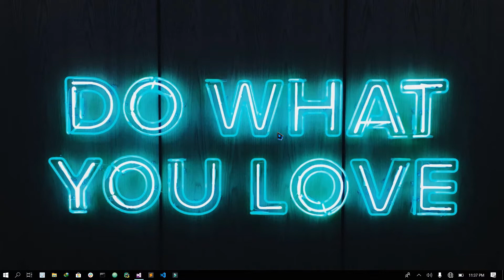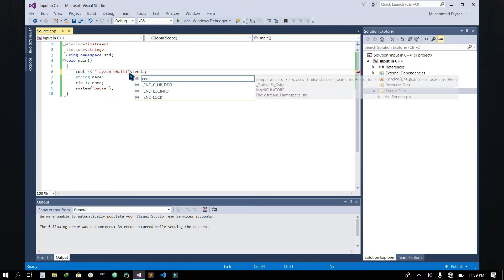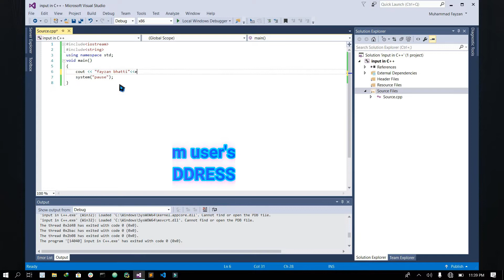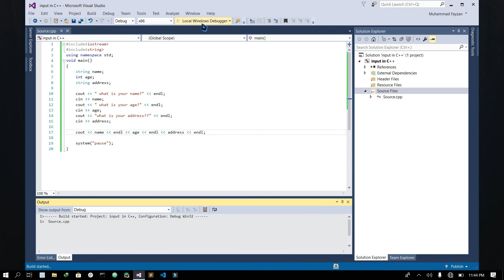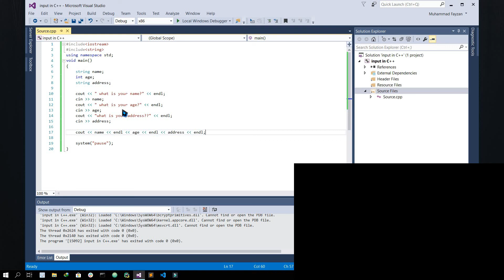How To Take input in C++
Hi, This is Fayzan Bhatti from Learn With Fayzan Bhatti. In this video , I will show you How to take Input in Visual Studio 2015 in a very simple way . So let get's started.Hope you like it :)
Search keyword - input in C++

Copyrights:
This video is made by Learn With Fayzan Bhatti